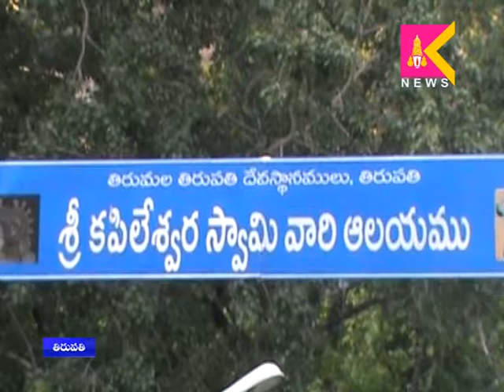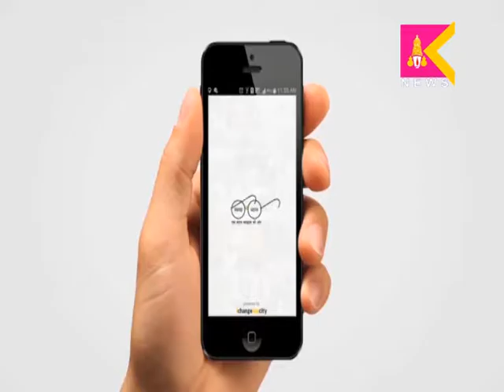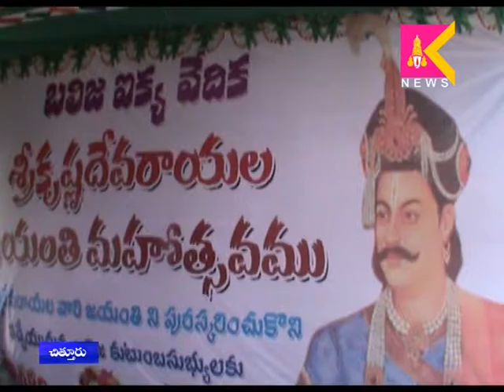16 02 17 Tirupati SITI Krishna Teja News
The Krishnatejanews channel about the tirupati local news,
16 02 17 Tirupati SITI Krishna Teja News